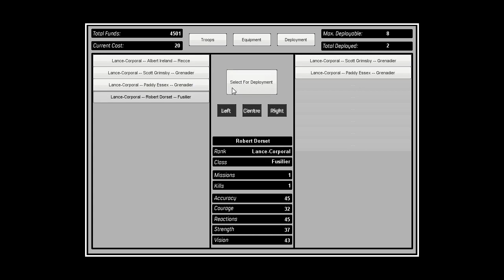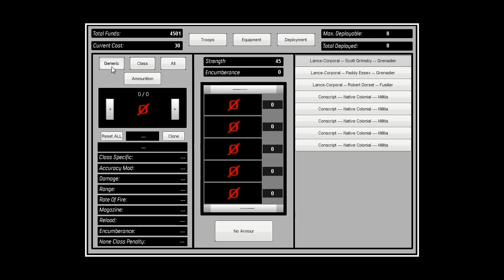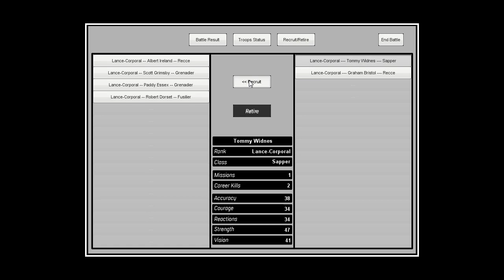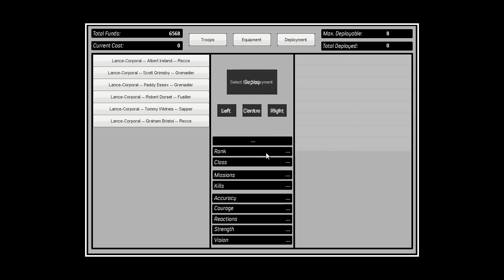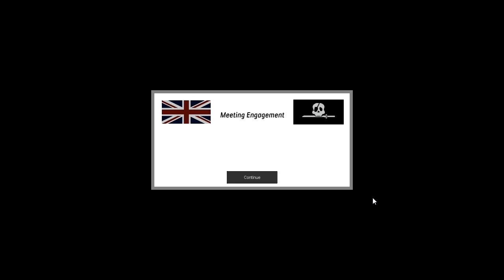Short Campaign Mode and SaveGame System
Work in Progress, Alpha footage.
First look at the "short campaign" game mode, blast your way through enemy territory to attack the Dastardly Pirate "Mighty Citadel" - which I don't have a model for yet. Every captured hex (the plain blue ones) touching the target hex adds 4 troops for the attack.

Strategic Campaign mode moves into Tactical Battle mode, and your troops fight it out in ye olde schoole turn based tactical combat. As it's early in the campaign both me and the Ai are mostly using Conscripts ... who can't hit the broad side of a barn ... and after a few casualties the Ai calls it quits and flees the field of battle, handing me the victory.

At which point it's promotions and adding new members to the player's core of veterans, then back to the campaign overview to pick another target.

Also seen is the new "in-game options" and "save game system", which I've just ironed the bugs out of - there's a bit of a jump during the save attempt in the "Tactical Battle Mode" when I had to stop recording and alter a script to get it to display correctly, but that's all part and parcel of the dangers of writing code at 5am. Anyhow, it all works now, for all 3 game modes (long campaign - the one with the airships, short campaign - this one, and single battle).

All in all, actual game functionality is 80% complete, completed artwork is 10% complete ...